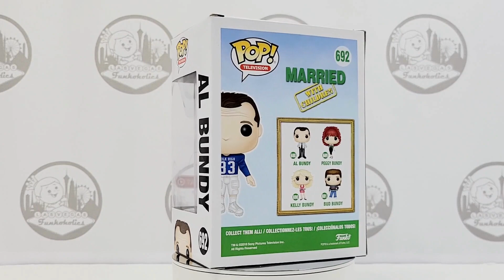Let's Unbox: Funko Pop! Television #692 Al Bundy - Polk High (Married with Children)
We unboxed our Pop!s so you don't have to! Let's take a look at Funko Pop! Television #692 Al Bundy from Married with Children! Al Bundy in his Polk High Football Uniform was a Target exclusive.